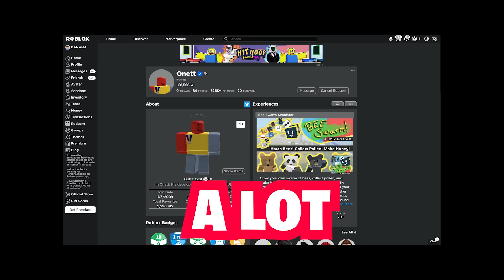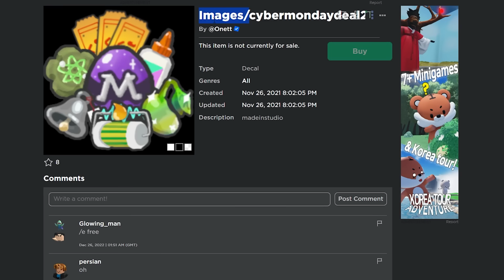The NEXT Leak From Onett! It's Release Date!! (Bee Swarm Simulator)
Maybe we'll get something for Halloween    who knows ... At least it's basically guaranteed to get this in November !